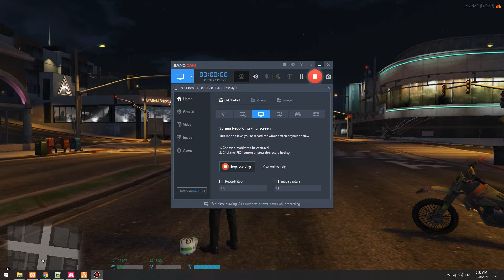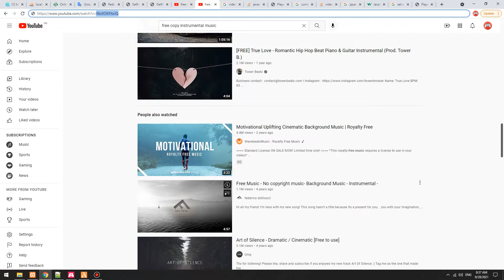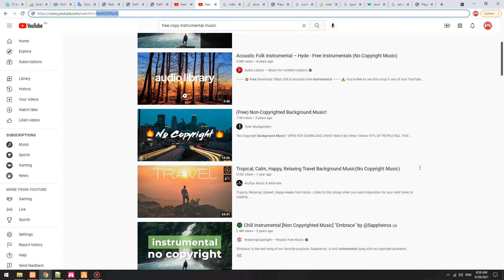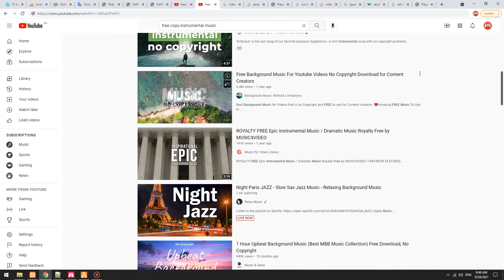FiveM: BOOMBOX Perfect working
Time fully sync
Volume Range
Other check for boombox near boombox, number of item boombox placed...
Playback: can play every video on youtube without restricted